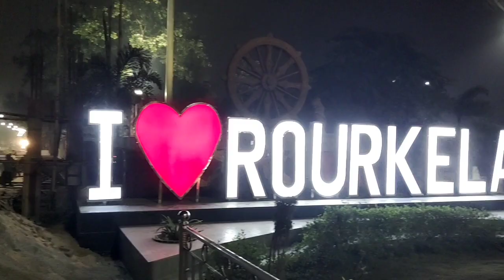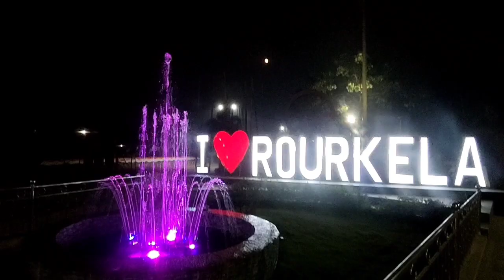Rourkela Top 6 Water Fountain ⛲ Devlopment Rourkela ! Hockey stadium 2022 || Bikashnag